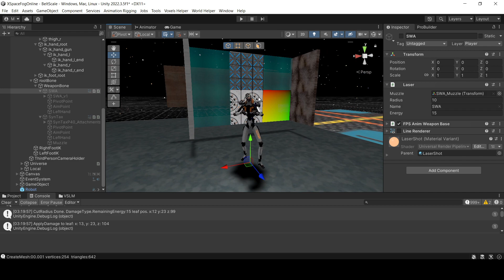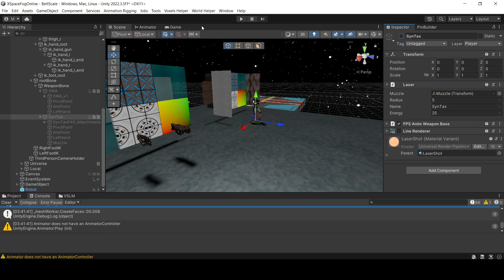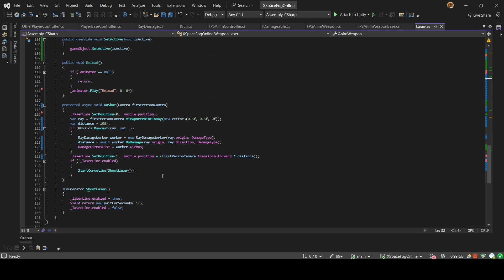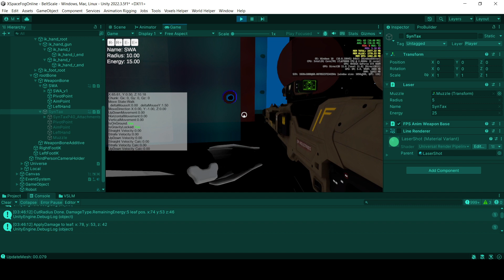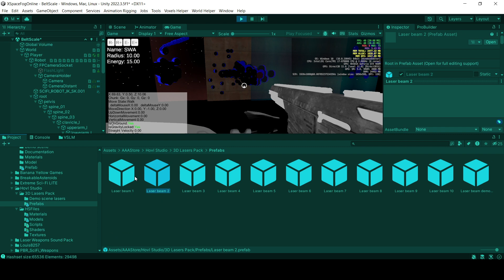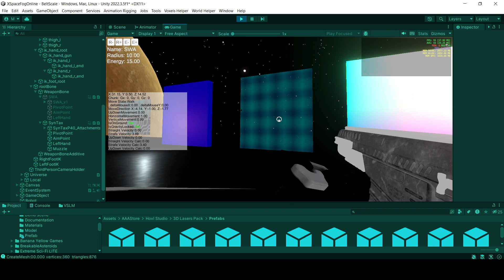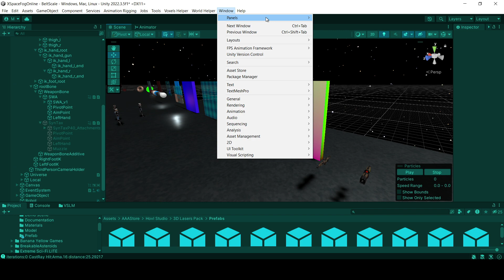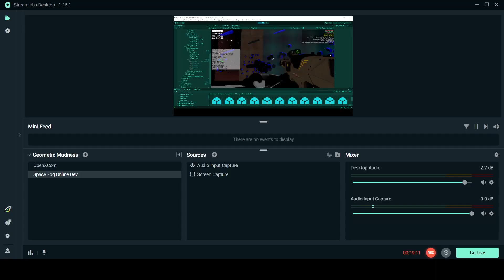Space Fog Online Devlog 07 03 2024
Space Fog Online Devlog